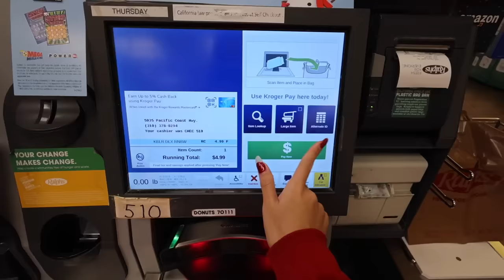CHRISTMAS PARTY AT SCHOOL: secret santa, potluck, & games | Vlogmas Day 20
happy vlogmas day 20! ♥️🎅 welcome to our annual christmas party!! i had so much fun as always with asb🫶 come along while we play games, eat good food, & open our secret santa gifts!! also only one more day till winter break.. YAY!! but i can’t believe it’s already day 20, i hope you guys enjoy the last few days of vlogmas💋

100% of the proceeds goes to charity!!

stay positive!
xoxo, nicole